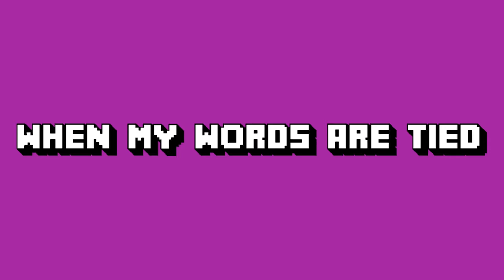Lets Use A Comma - Song Collab Studio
LYRICS

When my words are tied and my voice needs a break
I pop in a comma, like a little snake
Commas build my point up with emphasis
So keep your thoughts tidy with a comma
I use a comma, I use a comma
Let's use a comma, let's use a comma
I use a comma to separate three or more words in a sentence
We’re snazzy, snappy, and nifty
You get the it?
I use a comma after introductory words
Such as yes and well
Yes, I do eat soup with a fork
Care to share with me?
I use a comma to separate adjectives two or more
We are a pair of fresh, cool cucumbers
I use a comma before a conjunction
To join two independent clauses
I like enormous words, and I like pauses
(Pause) This is awkward.
I use a comma on either side of an appositive
Betsy, the Cow, is always so serious
I use a comma when I address someone
It helps us to appreciate each other in the long run
Excuse me, good man, would you like a hand?
I use a comma between the name of a city and a province, understand?
Toronto, Ontario, got this big giant point, The CN Tower
You know it, right?
I use a comma when I quote
She said, “Stop putting a hole in my fishing boat!”